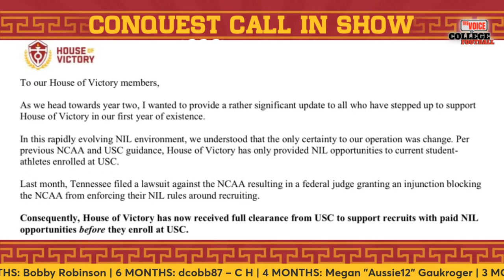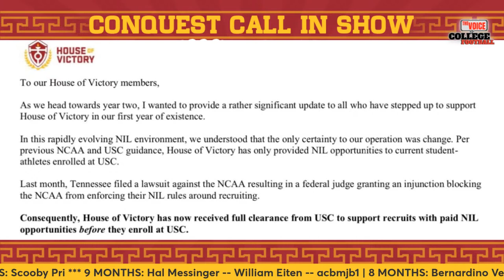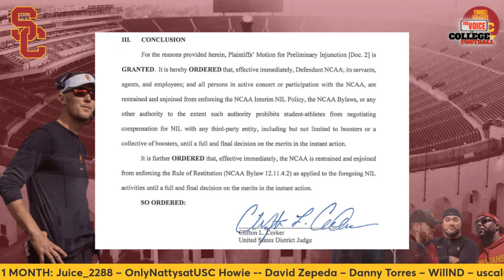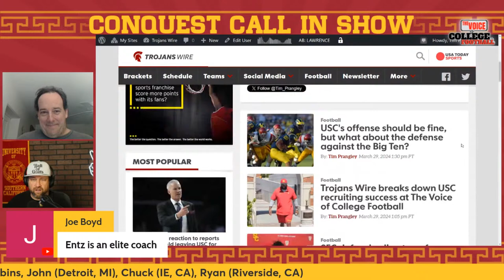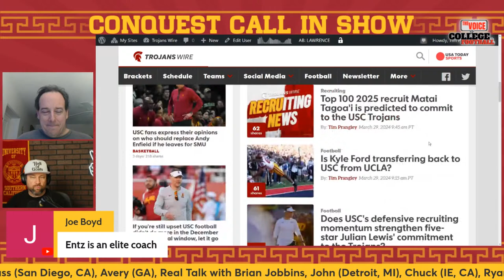🔴USC's New NIL Policy is a Game Changer | CONQUEST CALL-IN SHOW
and Matt Zemek as they take calls from Trojan and CFB fans about today's hot topics.  Fight on!

Mark Rogers | @MarkRogersTV
Tim Prangley | @tim_prangley
Matt Zemek | @TrojansWire

Trojans, make sure you check out Matt Zemek's work on Trojans Wire.  There is extensive USC news every day on the defensive coordinator search and game matchups.